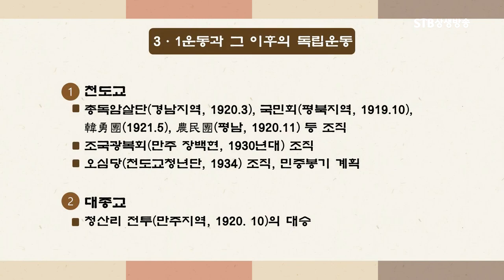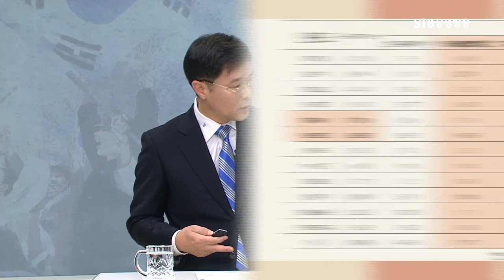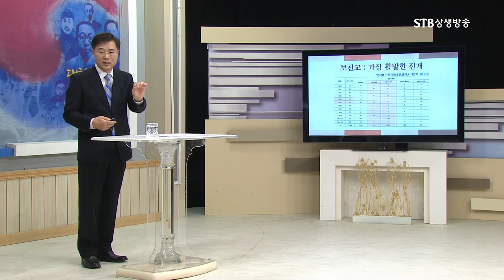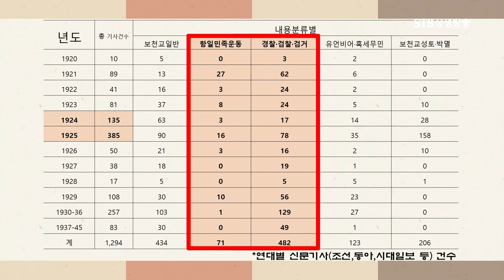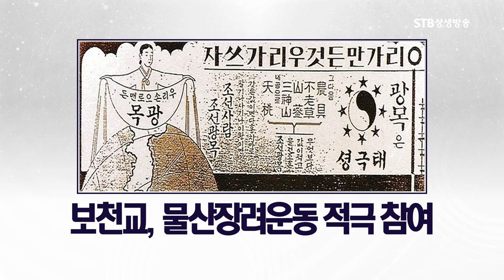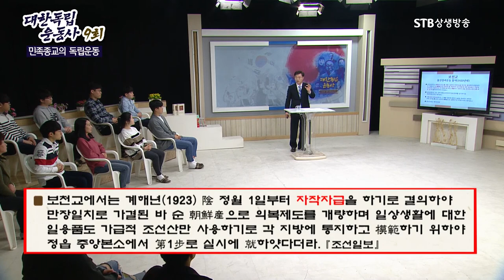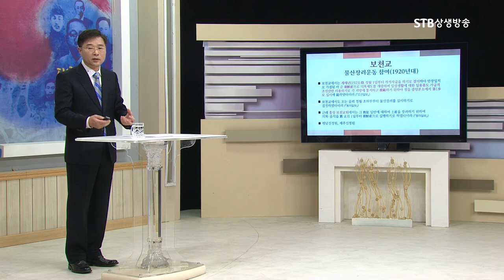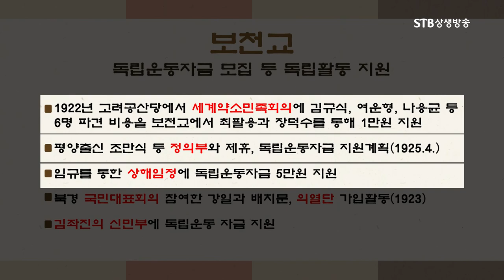독립운동자금 모집에 숨겨진 역사ㅣ민족종교 보천교의 독립운동2_3.1운동 이후ㅣ물산장려운동ㅣ대한독립운동사ㅣSTB상생방송 역사